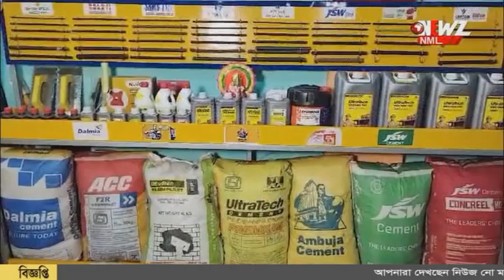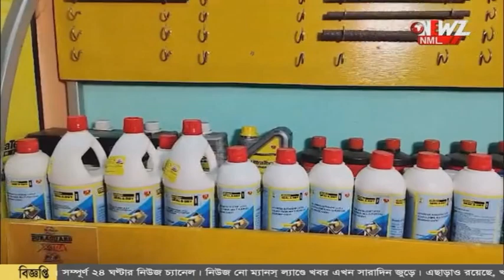বৃষ্টির মাঝে হঠাৎ টর্নেডো। মুহূর্তের ঝড়ে লন্ডভন্ড স্বরূপনগরের তরুণীপুর।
বৃষ্টির মাঝে হঠাৎ টর্নেডো। মুহূর্তের ঝড়ে লন্ডভন্ড স্বরূপনগরের তরুণীপুর। ক্ষতিগ্রস্ত প্রায় ৩০ টি ঘরবাড়ি। ব্যাপক ক্ষতি কয়েক বিঘা ফসল।